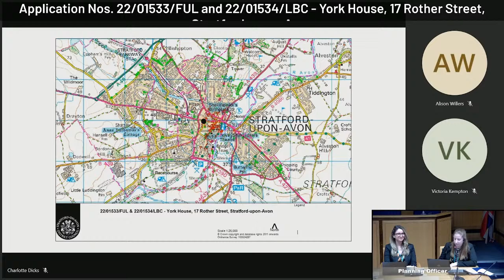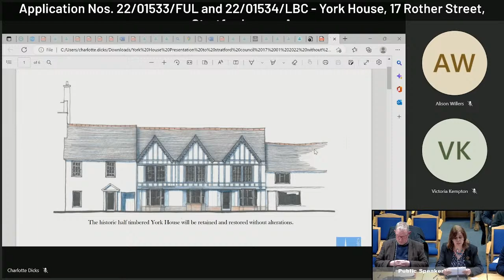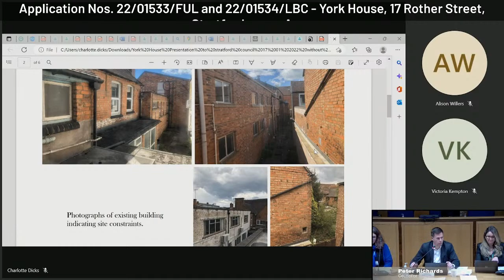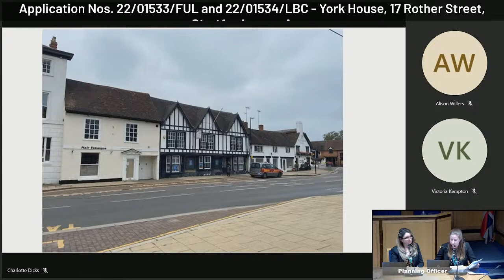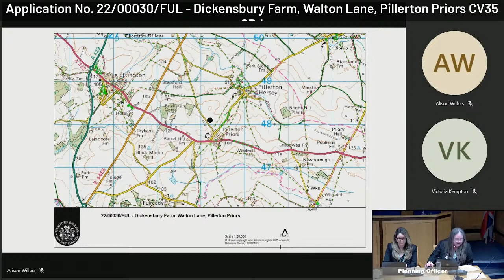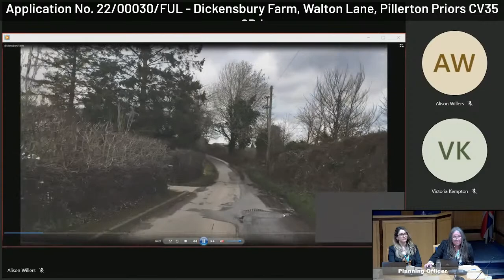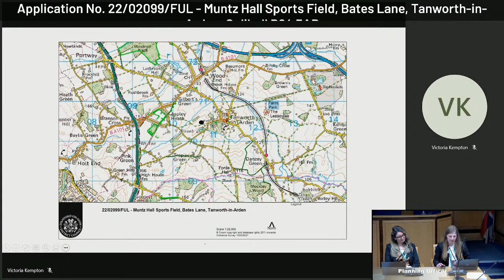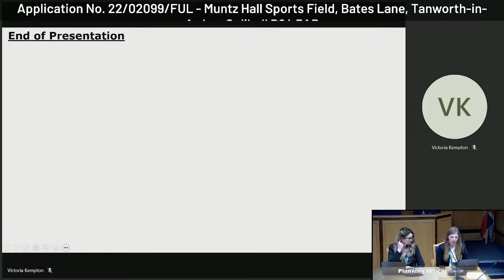Planning Committee 18 January 2023